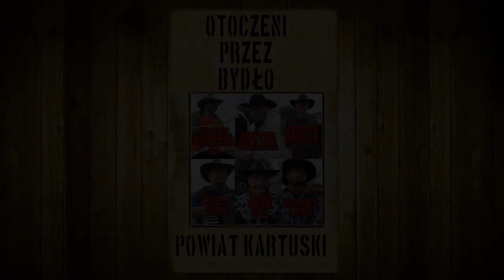Oczy Krowy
Otoczeni Przez Bydło to projekt sławnych i znanych trójmiejskich muzyków. Kapela określa swój styl jako "tru kantry" (czytaj: prawdziwe country)
Na estradzie wyglądają jak mało rozgarnięci poganiacze bydła, którym uciekła większość stada. W tekstach uprawiają tzw. kombojstwo, co przekłada się na śpiewanie o krowach, lassach, cielakach i przekwitłej Jenny.
Grają niezwykle energetyczne koncerty nawiązujące do westernowych występów w amerykańskich tancbudach - żywiołowe fragmenty obejrzymy na youtube, wpisując nazwę bydlęcej ekipy.
Działalność kapeli pilotuje pierwszy singiel pt. Oczy krowy. W teledysku gościnnie wystąpił Krzysztof Skiba. W kolejnym obrazku, który pojawi się wiosną zaśpiewa i zagra duet rewolwerowców - Rudi Schubert i Grzegorz Skawiński.
Otoczeni przez bydło proponują spontaniczną, ludyczną zabawę opartą o wiejską szczerość.
W końcu wszyscy wywodzimy się ze wsi!

Kapele tworzą:
Gringo Wiechu -- gitara ; GoodOle -- bas ;
Black Brother Jr. -- bębny ; Billy Kicz -- akordeon ;
Ludzky Luke -- skrzypce ; Doktor Bonanza - śpiew ;